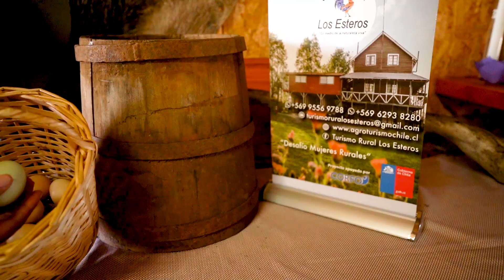Losesteros🌳 TurismoRural en la región de Los Lagos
Este proyecto es parte de nuestro SAT de TurismoRural de las Región de Los Lagos. Programa con el que Mirta Barría, usuaria INDAP, mejoró los estándares de confort y autenticidad de su emprendimiento.

Conócela, apóyala y ViveTurismoRural 🇨🇱🌳
Región de Los Lagos
 Losesteros, Sector Coligual, Purranque